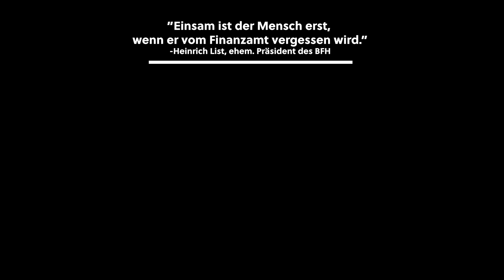Mein Beruf Finanzbeamter, Karriere im Finanzamt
Ich berichte über meinen Beruf als Finanzbeamter und den Aufbau im Finanzamt als der örtlichen Behörde der Finanzverwaltung auch Steuerverwaltung genannt. Besprochen wird die Karriere im Finanzamt als Finanzbeamter, wie ist der Aufbau eines klassischen Festsetzungs- Finanzamts, welche Beamten Laufbahnen gibt es und
welche Nachteile & Vorteile gibt es als Beamter.

0:00 Einführung
0:39 Inhalt
1:40 Persönlicher Hinweis
1:57 Rahmen des Berufs Finanzbeamter
2:29 Das Finanzamt
3:17 Mission und Auftrag
3:29 Aufbau eines klassischen Festsetzungsfinanzamts
4:33 Vorsteher
4:59 Sachgebietsleiter
5:20 Sachbearbeiter
5:35 FA für Groß- und Konzernbetriebsprüfung, FA für Steuerstrafsachen und Steuerfahndung
6:09 Die 3 Laufbahnen der Finanzbeamten
6:22 Der mittlere Dienst, Laufbahngruppe 1.2
6:41 Der gehobene Dienst, Laufbahngruppe 2.2
7:18 Der höhere Dienst, Laufbahngruppe 2.1
8:06 Voraussetzungen als Beamter
8:20 Ausbildung & Studium zum Finanzbeamten, Schwerpunkte
10:50 Angestellte in der Finanzverwaltung u.a. Bau-, Forst, Kunstsachverständige
11:14 Was verdient ein Beamter? Gehalt & Zahlen 2021
11:30 Karriere im Finanzamt, Nachteile des Berufs
12:23 Du dienst dem Gesetz
14:01 Vorteile des Berufs
15:23 Finanzbeamter vs. Steuerberatung
17:04 Fazit, Mein Weg zum Finanzamt & würde ich wieder den Beruf ergreifen?
18:22 Abspann

► ► Mein Finanzsetting 2022:
► Meine Haupt- Aktiendepot | Comdirect Depot eröffnen * 50 € Prämie
► Meine Depot III. | Scalable Capital

► ► Besondere Steuer- Empfehlung für 2021
► Konz: 1000 ganz legale Steuertricks

► ► Allg. Buchempfehlungen 2021:
► Souverän investieren mit Indexfonds und ETFs
► Souverän Vermögen schützen
► Warren Buffett - Das Leben ist wie ein Schneeball
► Antifragilität: Anleitung für eine Welt, die wir nicht verstehen

► ► Empfehlung des Hauses für Freunde und Familie, Meine TOP 4. ETF Auswahl 2021
► Vanguard S&P 500 ETF ISIN: IE00B3XXRP09, Laufende Kosten: 0,07 %
► Vanguard FTSE Developed World ETF ISIN: IE00BKX55T58, Laufende Kosten: 0,12 %
► iShares NASDAQ 100 ETF ISIN: DE000A0F5UF5, Laufende Kosten: 0,30 %
► iShares Core MSCI Emerging Markets IMI ETF ISIN: IE00BD45KH83, Laufende Kosten: 0,18 %